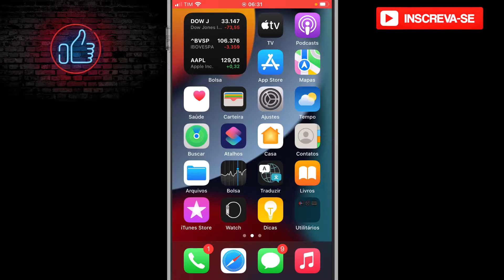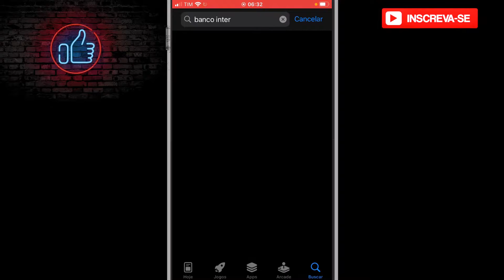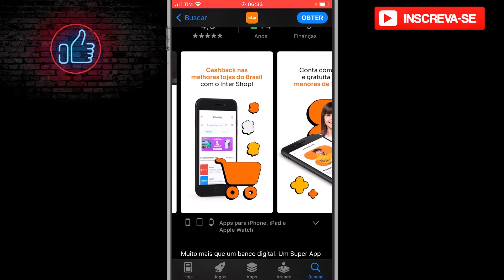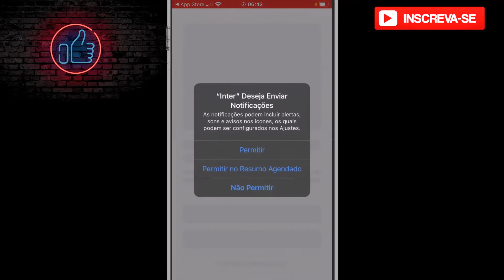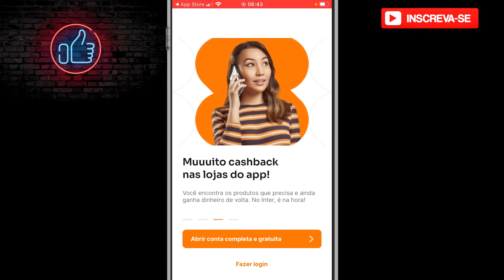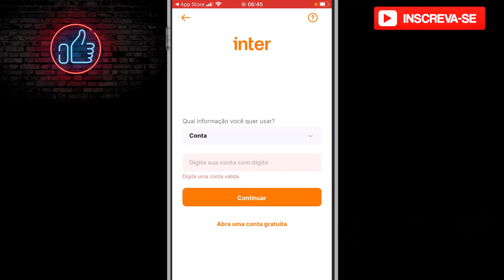Como baixar e usar o aplicativo Banco inter no celular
Neste vídeo eu falo sobreComo baixar e usar o aplicativo Banco inter no celular

✨ Se você curtiu o tema do vídeo de hoje: "Como baixar e usar o aplicativo Banco inter no celular ", já deixe o seu LIKE 👍 no vídeo,